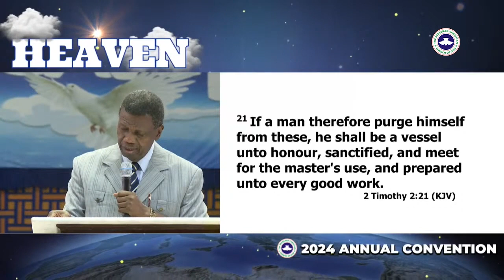Pastor E A Adeboye Sermon at Day 3 of 72nd Annual Convention Plenary Session 2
Day 3 Annual Convention 2024
(Planery Session 2)

Topic:- The Power of Santification
Text:- 2 Tim 2:20-21

Daddy GO said when he newly gave his life to Jesus Christ he decided not to be an ordinary Christian. What he wanted is that he need the Holy Ghost power to do great and extraordinary miracles.

God is more interested in the fruits of the Holy spirit than the gifts of the Holy spirit (Matt 7:15-21, 22-23). It is possible for one to have the gift of the Holy spirit and still miss heaven

Basic steps of Faith (Ezekiel 36:24-27)
- Selection
- Salvation
- Santification
- and Holy Spirit baptism

When God draws one to himself, salvation happen. Then Santification follows, then and only then you will have Holy spirit baptism.

Salvation is easy to measure because when you are truly saved, it will not be difficult for people to notice. Your name and accommodation will change.
Your responsibility will change, because you will begin to witness for Jesus Christ, instead of witness for the devil.

When you are Baptist in the holy spirit it is easy to see because you will speak in tongue.
Unfortunately sanctification is not easy to measure, because it is the change of the heart.

Salvation - Foundation
Holy spirit baptism - The Roof
Sanctification - The walls

Sanctification can't be easily measure because it is internal.

The Power of Sanctification:
It is Sanctification that make living Holy easy. Because the heart we are born with is wicked (Jeremiah 17:9, Luke 6:55, Matt 15:19).
(Prov 4:23)Guide your heart diligently, because out of it are the issue of life.

Sanctification has another meaning; set apart for God's use. (2 Tim) It is the vessel that is sanctified, that the master uses. To be sanctified means to be the favorite. When the king has many wives, the king wouldn't be able to minister to all the wives adequately, thus some people will help the king. From all the wives, the king will have a favorite wife, who sleep in same room with the king. When you are sanctified, you are set aside for God.

The power of sanctification is embedded in your unique intimacy with God (Num 12:5-8).

When you are truly sanctified, you begin to hear what others can't hear (John 13:21-30). There are information the Almighty God will only reveal to the sanctified.

Because of the intimacy you have with God, you begin to know what others can't know. Take Moses as an example who wrote the book of Genesis, Exodus,...

The most important of the power of sanctification is that, if you are truly sanctified, you begin to see what other can't see, and what had happened in the past (2 King's 5:20-27). When you are sanctified God will show you a problem in your family and how to deal with it for your victory. You can also see the present and see into future (2 King's 6:8-12, 7:1-end).

The reason you must hunger for sanctification is that it will give you an opportunity of a glimpse of your house in heaven. Once you had a glimpse of heaven, you don't need another sermon (2 Corin 12:2-5). You can't see heaven and remain thesame. You can't see heaven and joker misleading you.

Thoroughly sanctification is the secret of of power of sanctification.
God will not release His power if that one can't see the invisible (2 King's 2:9-15). If you are not thoroughly sanctified and God releases it to you, once you are angry, you can destroy people.

"You need the power to raise the death. Don't you know that same power to raise the death is capable of causing death and destroy destiny?"

The favorite must be without blemish. The favorite wife suppose not to make a single mistake. She has tremendous power and can report any misbehaving wife to the king and the king would drive such wife away, but the favorite wife should not make a single mistake (Num 20:1-13).

Total sanctification is like crucification (Gal 2).

Before any sanctification, there is selection follow by salvation. If you want to give your life to Jesus Christ, you can do so now.

Prayer:
Father!, crucify me thoroughly and absolutely. Anything I have be joking with, kill it once and for all. Father sanctify me Holy.